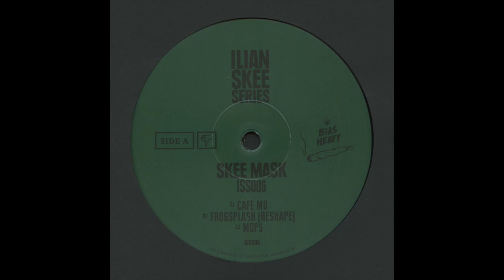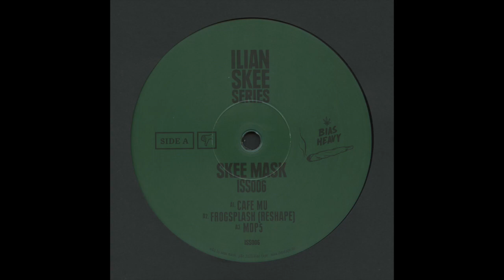Skee Mask - Cafe Mu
ISS006 Skee Mask - ISS006
Release date: 06/2020